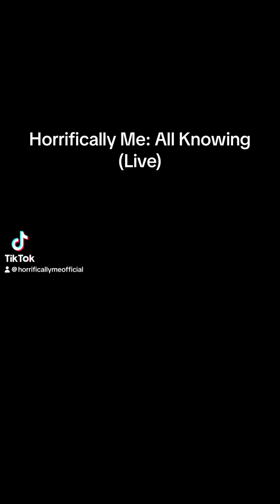Horrifically Me: All Knowing (Live)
I’m finally up and at trying that live shit after all of these years. I hope you enjoy! Horror Mob scream!!!